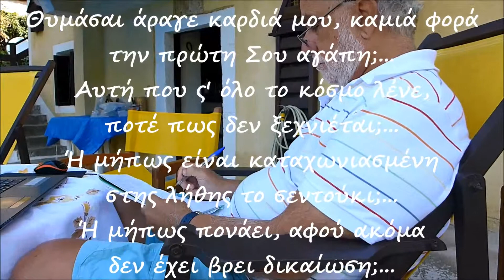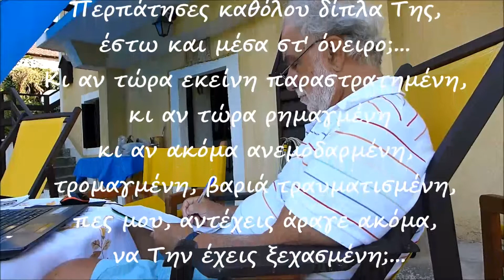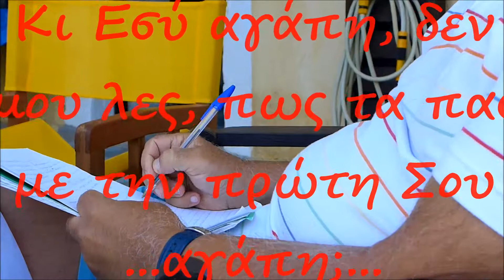Μουσική:Ernesto Lecuona_Ποίηση:Γαβρίλης Ιστικόπουλος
Θυμάσαι άραγε καρδιά μου;...
Ποίηση: Γαβρίλης Ιστικόπουλος
[Ακούγεται το μουσικό κομμάτι "La Comparsa" του Ernesto Lecuona]
Βίντεο: Χρήστος Ζουλιάτης

Θυμάσαι άραγε καρδιά μου, καμιά φορά την πρώτη Σου αγάπη;...
Αυτή που σ' όλο το κόσμο λένε, ποτέ πως δεν ξεχνιέται;...
Ή μήπως είναι καταχωνιασμένη στης λήθης το σεντούκι;...
Ή μήπως πονάει, αφού ακόμα δεν έχει βρει δικαίωση;...
Κι αν από σύμπτωση ή κάποιο τερτίπι της καρδιάς,
Σου έρθει ρακένδυτη, χλωμή και μπαρουτοκαπνισμένη,
έχεις σκεφτεί, τι μάσκα θα φορέσεις, να την ...υποδεχτείς;...

Μήπως γκρινιάζει δίκαια ακόμα, για κάποια προδοσία;...
Μήπως ακόμα περιμένει καρτερικά, έξω απ' τα σκαλοπάτια Σου,
να βρει απάντηση, σ' εκείνο το ανελέητο ''γιατί'', που Σου προσάπτει;...
Τόλμησες άραγε ποτέ, ν' αντιπαλέψεις την αλήθεια Της;...
Να κάτσεις ένα δειλινό, να πιεις ένα καφέ μαζί Της;...
Μήπως κάποιο μικρό κεράκι, δεν έχει σβήσει την φλόγα του ακόμα;...

Της έπιασες ποτέ το χέρι, να δεις αν τρέμει, αν κρυώνει;...
Ή μήπως όλα αυτά, είναι μεγάλα λόγια και ανέφικτα;...
Περπάτησες καθόλου δίπλα Της, έστω και μέσα στ' όνειρο;...
Κι αν τώρα εκείνη παραστρατημένη, κι αν τώρα ρημαγμένη
κι αν ακόμα ανεμοδαρμένη, τρομαγμένη, βαριά τραυματισμένη,
πες μου, αντέχεις άραγε ακόμα, να Την έχεις ξεχασμένη;...

Κι Εσύ αγάπη, δεν μου λες, πως τα πας με την πρώτη Σου ...αγάπη;...

Γαβρίλης Ιστικόπουλος / Από την Συλλογή ''Συνομιλίες''.
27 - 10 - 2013